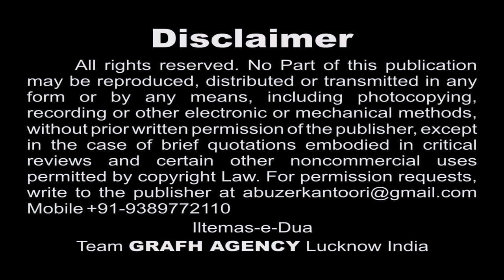Husain Maulana | Rehan Rizvi (Dua-e-Zahra s.a.) | Moharram Nohey 1439 2017-18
Title : HUSAIN MAULANA
Nauha Khwan : Rehan Rizvi (Dua-e-Zahra s.a.)
Kalaam : Late Shabab Sonvi, Shahzada Rashk-e-Chaman Azmati, Zameer Rizvi Kararvi, Raunaq Safipuri, Ali Asghar Rizvi (Pakistan)

Presented By : Mohd. Asghar Kintoori & Karrar Haider Jaan Jarwali
Cameraman : Rahul Singh Chauhan
Camera Asstt. : Kumail Ali, Yusuf Raza, Mehdi Hasan "Sonu"
Production Manager : Mahtab Husain & Mahmood Rizvi
Video Editor : M. Abuzer Kintoori

Aijaz(Josh-e-Azza) 2018
Azadari-e-Murshidabad
Daniyal 2018
Dar-e-Batool 2018
Hala Party
Qurban Jafri
nohay 2018
sarwar 2018
nohay 2017-18
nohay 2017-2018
nadeem sarwar
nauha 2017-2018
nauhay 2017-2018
nohay
how to
scrapbooking (hobby)
noha
epic
daniyal
islam
shia
2018
farhan
allah
iraq
song
lyrics
album
naat
qawali
duwa
salawat
ibadat
talwar
tatbeer
zanjeer
qama
azadar
pursa
sham
karbala
matamdari